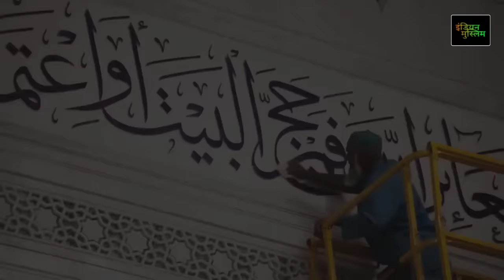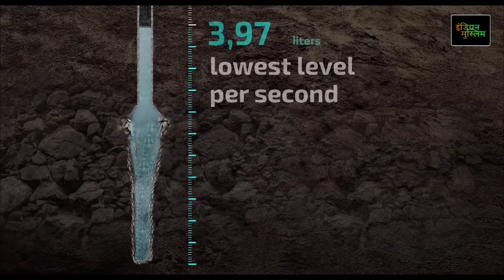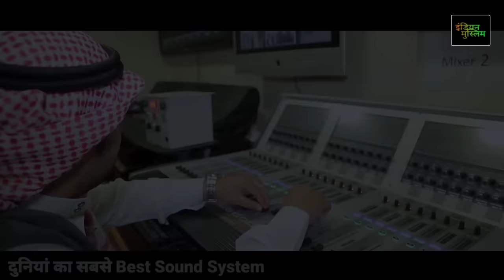20 Most Amazing Facts About Masjid al Haram | कितने किलो सोने से बना हैं हरम शरीफ ? Makka Mosque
Assalamualaikum dosto ☺

Video Title :- 20 Most Amazing Facts About Masjid al Haram | कितने किलो सोने से बना हैं हरम शरीफ ? Makka Mosque

( 4 Khulfa-e-rashideen )